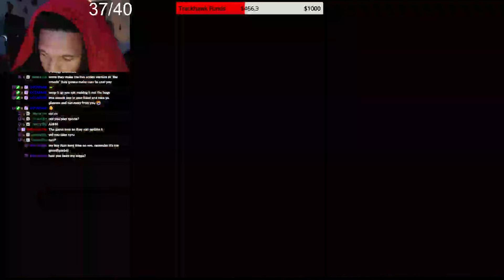Nuri Call Of Duty Trolling 19#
Snap: Nuriobw